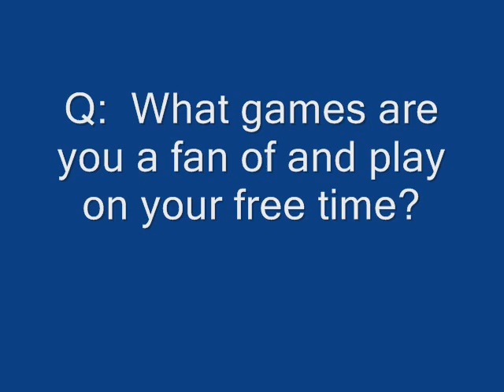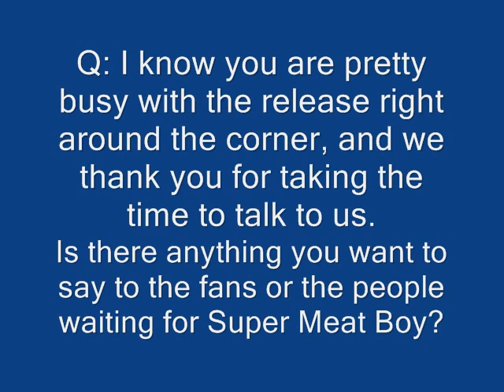Team Meat Super Meat Boy Interview Part 2 Xbox Live Arcade Game Wii Ware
Full Interview on Game2gamer.com